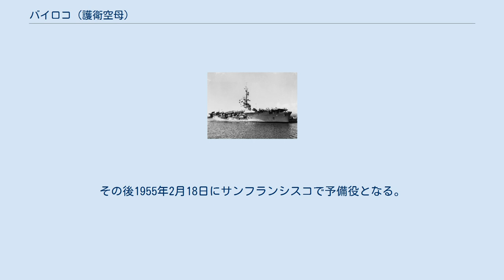バイロコ (護衛空母)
バイロコ (USS Bairoko, CVE-115) は、アメリカ海軍の護衛空母。
艦名はアメリカ軍が1943年8月26日に占領したソロモン諸島ニュージョージア北部のバイロコ入江に因んで命名された。
 当初はポーテージ・ベイ (Portage Bay) の艦名であったが、1944年6月6日にバイロコに改名される。
ワシントン州タコマのトッド造船所で建造され、1945年1月25日にJ・J・バレンタイン夫人（ジョン・J・バレンタイン少将の妻）によって進水し、1945年7月16日にH・B・テンプル艦長の指揮下就役する。
 バイロコの就役は太平洋戦争に間に合わず、1949年12月まで平時の巡航、演習訓練を行う。
この間に二度の極東巡航（1946年10月18日-1947年1月25日および1947年2月18日-1947年5月30日）を行い、エニウェトク環礁で原爆実験に参加した。
1949年12月16日にバイロコは不活性化オーバーホールのためにサンフランシスコへ向かい、1950年4月14日に予備役となる。
 朝鮮戦争が勃発するとバイロコは直ちに現役復帰のための準備に入る。
1950年9月12日に再就役し、太平洋艦隊に配属される。
1950年11月から1953年8月の間にバイロコは三度の極東展開（1950年11月14日-1951年8月15日、1951年12月1日-1952年6月9日、1953年2月-8月）を行い、朝鮮半島水域で国連軍の支援活動に従事する。
バイロコの艦載機部隊は北朝鮮軍、中国人民解放軍の地上部隊、機材、交通施設および海上部隊に対して何百回もの攻撃を行った。
1951年5月9日に日本海で爆発、火災事故を起こし死者5名、負傷者13名の被害を出した。
 バイロコは1953年8月後半に西海岸へ帰還し、1954年1月まで留まる。
その後ビキニ環礁での水爆実験支援のため出航する。
1954年3月1日のキャッスル・ブラボー作戦では16名の乗員がベータ線によるやけどで負傷した。
1954年5月から6月までバイロコはサンディエゴで訓練を行い、7月に不活性化オーバーホールのためロングビーチ海軍造船所へ入渠する。
その後1955年2月18日にサンフランシスコで予備役となる。
 バイロコは朝鮮戦争の戦功での3つの従軍星章を受章した。